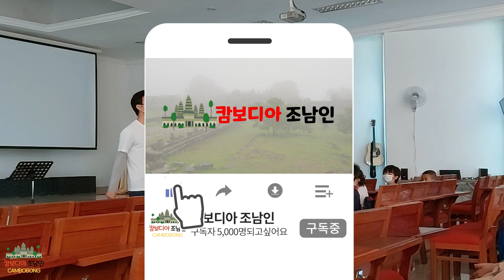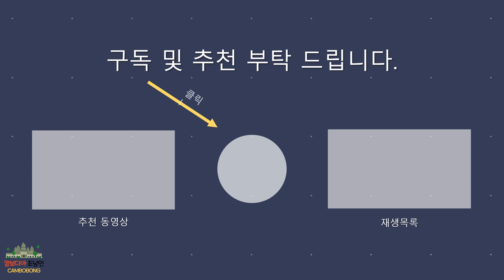캄보디아 시엠립 한글학교 응원합니다. I went to a Korean language school in Siem Reap, Cambodia.